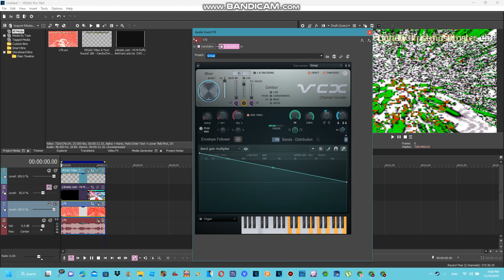How To Make Some CandyChristmasBlaster (For Real This Time)